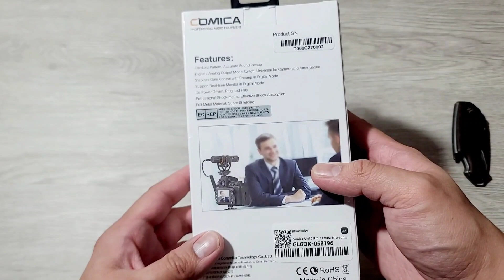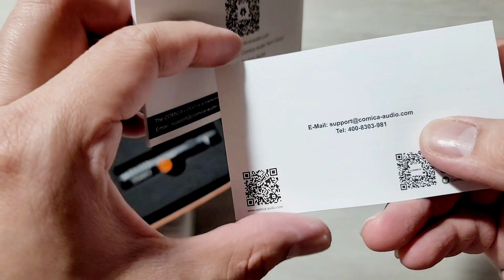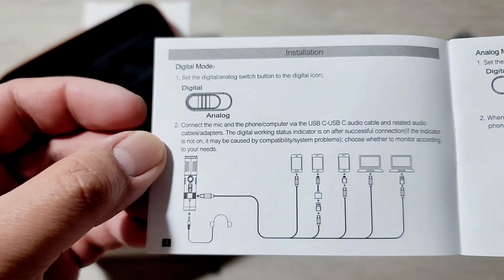Unboxing Comica VM10 Pro Mini Cardioid Digital Shotgun Microphone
Some Awesome Features:
Digital & Analog Dual Output
Gain Control in Digital Mode
Support for Real-time Monitor in Digital Mode